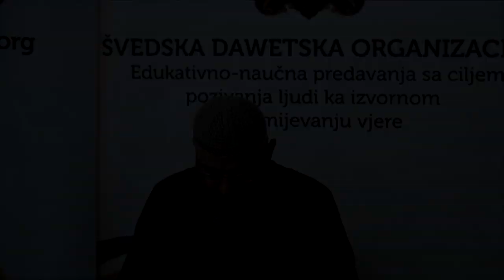Blagost u svemu... - dr. Safet Kuduzović